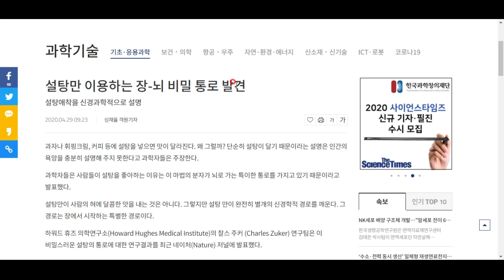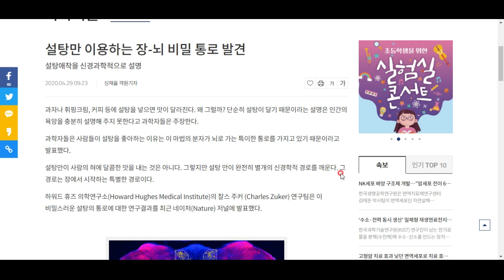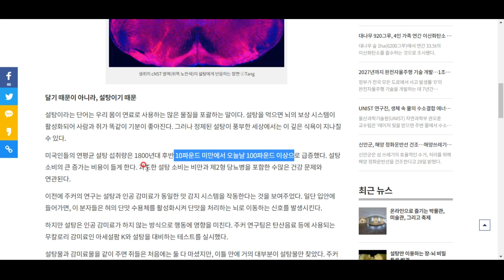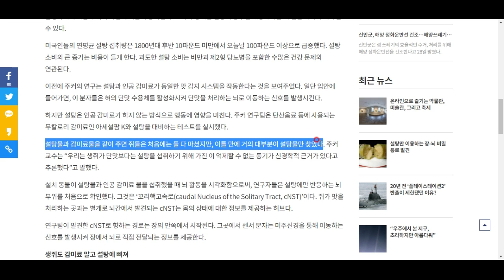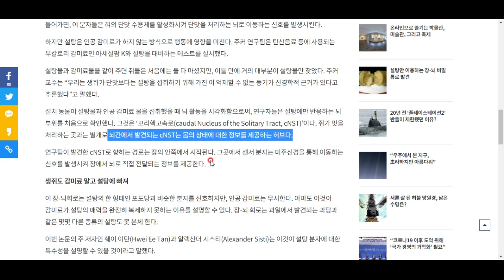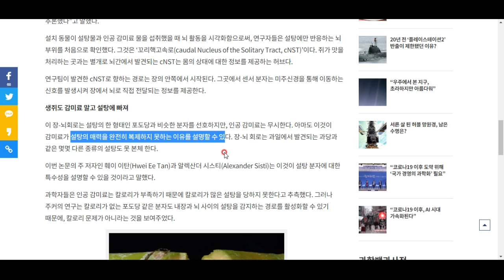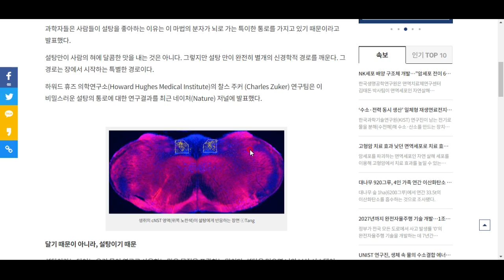우리가 설탕에 애착을 가지는 이유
새로운 신경통로가 밝혀졌습니다^^ 함께 살펴보시죠!!!